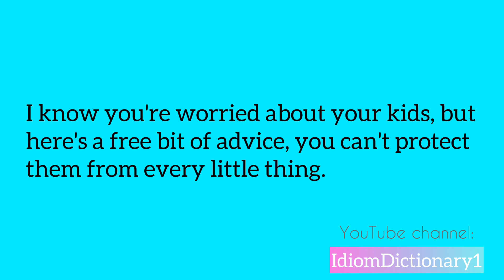“ A free bit of advice “ meaning